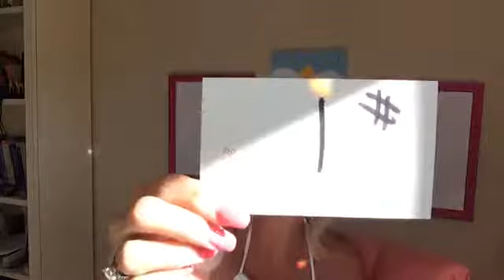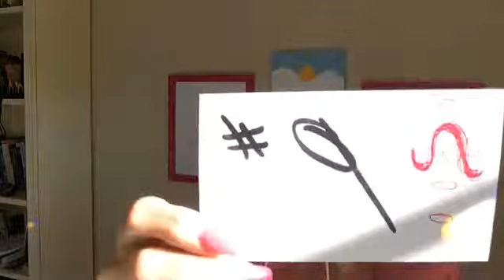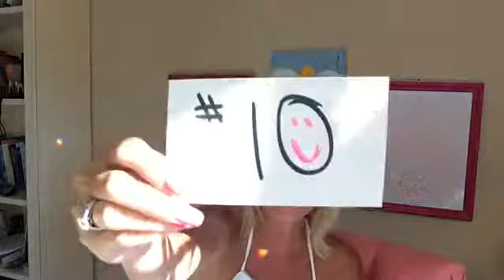Tips to getting a great reading!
Have you been wondering how to prepare for a psychic reading?
In this video we will discuss some things you can do to prepare.

Are You Ready To Burst Through Your Blockages & Become A Magnet For Manifesting?
Free Movement & Mantras meditation download